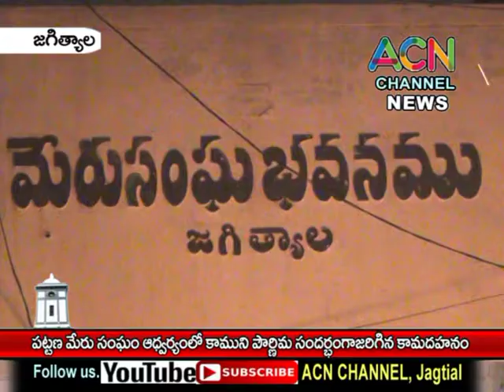జగిత్యాల : పట్టణంలో మేరు సంఘం అద్వర్యం లో కాముని పౌర్ణిమ సందర్బంగా జరిగిన కామదహనం